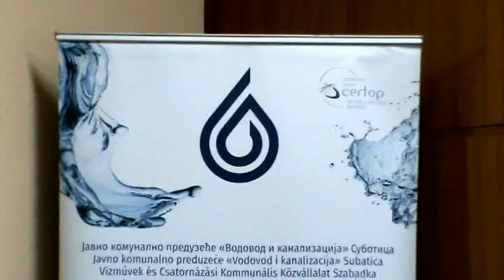Vodovod Subotica ugovor o busenju 2 nova bunara m